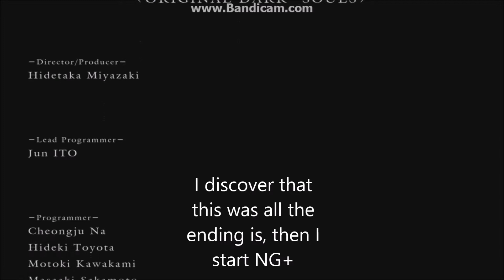Dark Souls Last Boss Fight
If you wondered why I haven't uploaded a Kerbal Space Program video in a while, well this should explain it
This was my first time playing & completing this game, on a blind play through. Loved it!

Music: "I love pain" by Cancerslug I dont not own the rights to this song, just used it as a mild tribute and fitting lyrics to the trials I went through beating this game, Sluglove.